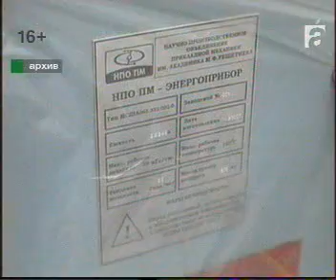afontovo 2310 020